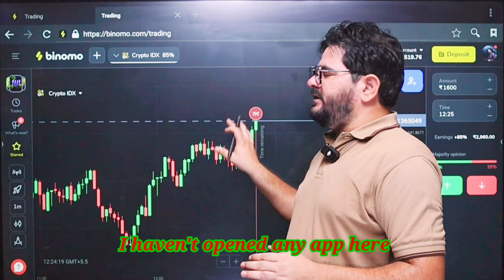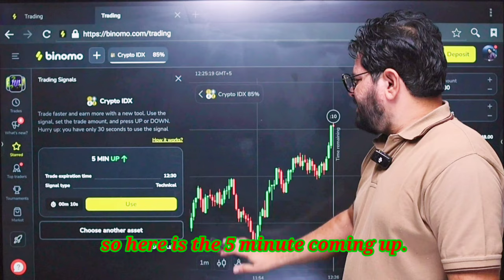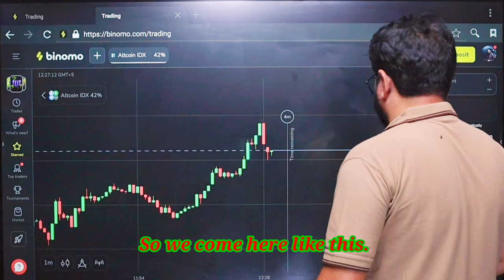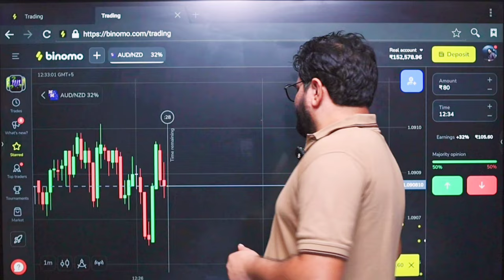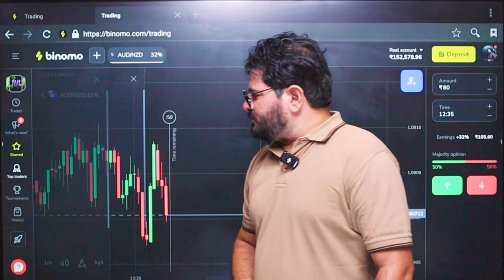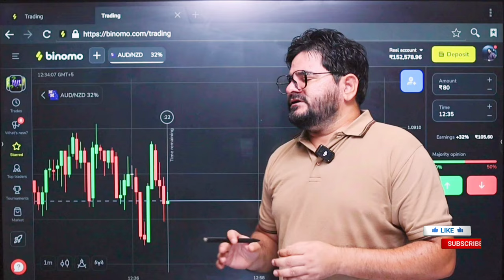Binomo AI Signal Generator - Free Trading Signals for Profit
🛑   IMPORTANT  (Risk

               ( Can Ignore )
trading

forex trader

small account

real account

Demo Trading

Binomo Qoutex

अस्वीकरण

binomo strategy
binomo trading
binomo profit
binomo indicators
binomo strategy

Thankyou 😊

Thankyou 😊